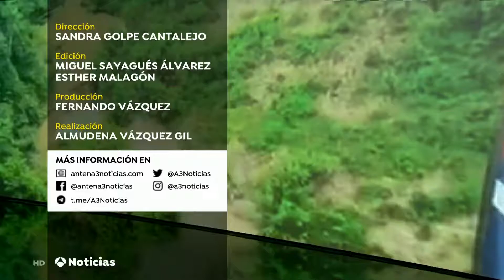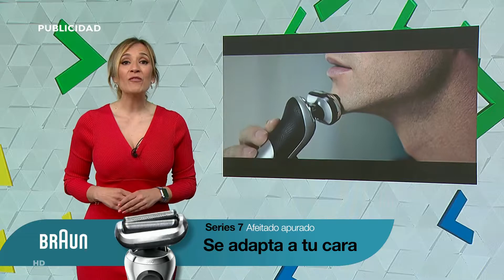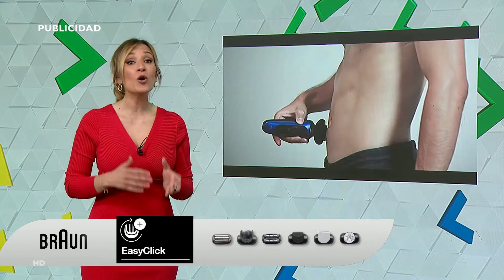R. Martínez 11/03/21